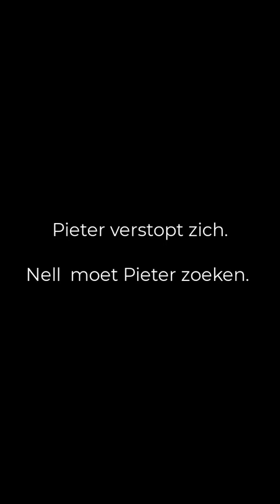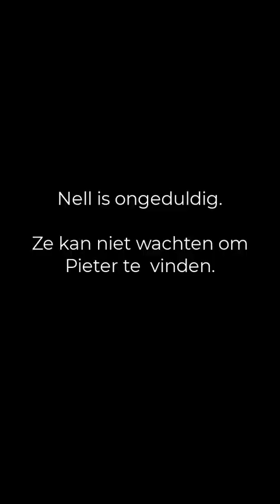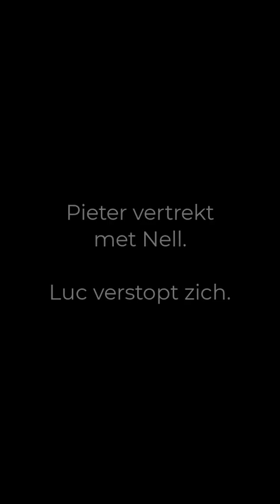20210904 Nell en Pieter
Wandeling in bos en heide